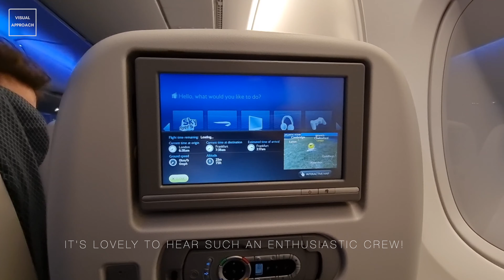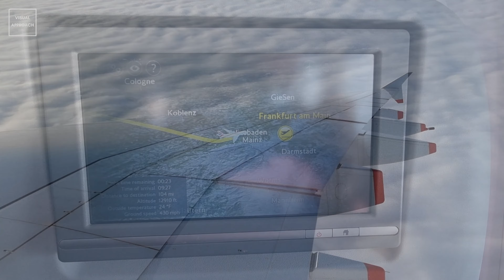Welcoming Back the British Airways A380 ✈ LHR-FRA- LHR ✈ Trip Report ✈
As airlines across the world announced their A380 fleets would never return, British Airways bucked that trend and announced the reintroduction of the A380 on flights to the USA and the UAE starting in December 2021. But before the return to longhaul, they introduced the A380 onto European flights to Frankfurt and Madrid for crew familiarisation and retraining.

Seats: Outbound 27K (takeoff), 25K (landing). Return flight 30K for whole flight.